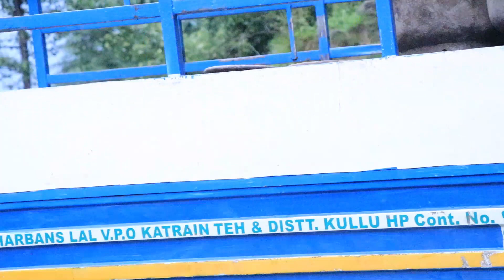नदी की पुल पे वीडियो बनाते Time आये भारत गैस की गाड़ी भाग के बचाये जान @Haryanvi Vlogs